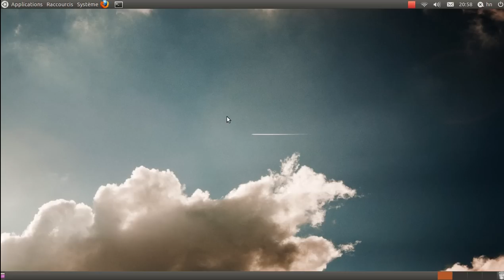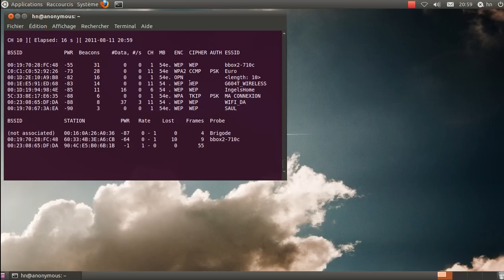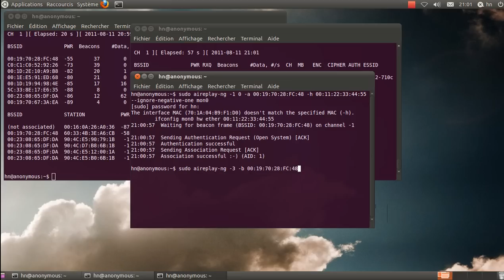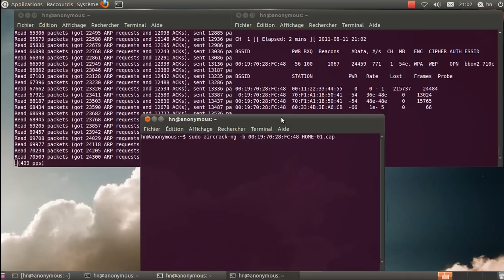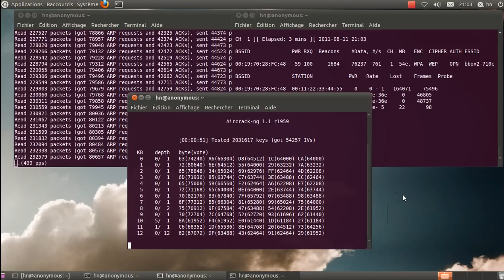Ubuntu 11.04 - using aircrack-ng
Using aircrack-ng vpn with the new option --ignore-negative-one. bugs like "mon0 is on channel 1 but the AP is on channel 11" etc has been fixed
Type on google janoweb aircrack-ng, u can see the full install with the lastest options. ! Do NOT ask why u dont have da option "ignore negative one" if u didnt install aircrack from janoweb.